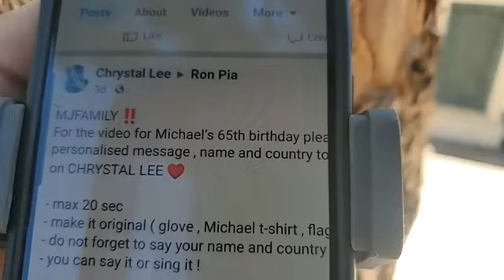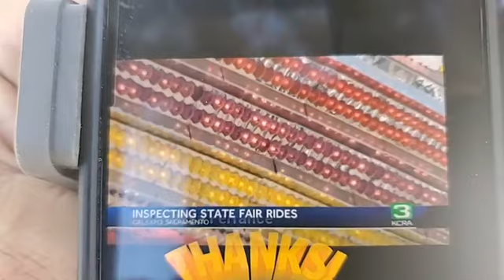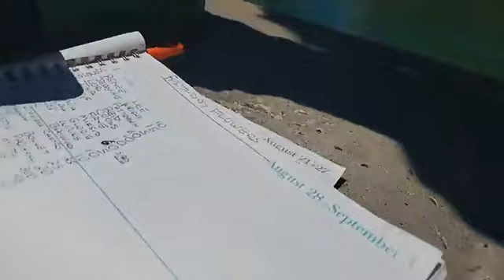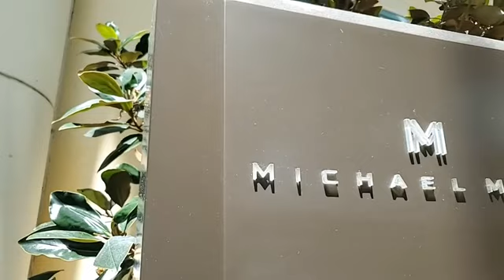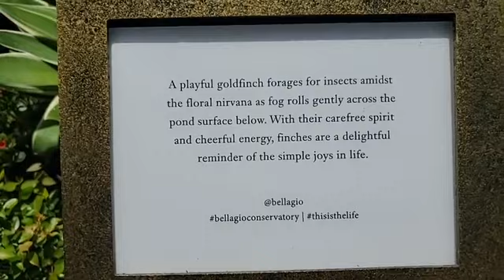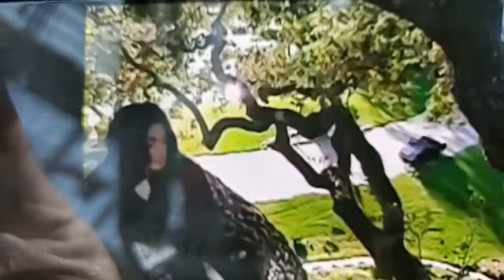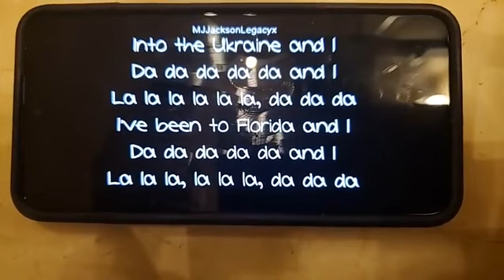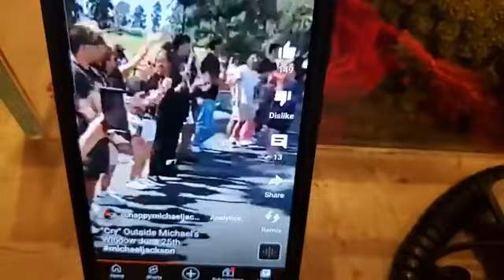Michael Jackson 65th Birthday Celebration Updates- Zoom meeting- poster- Pasadena party on August 26